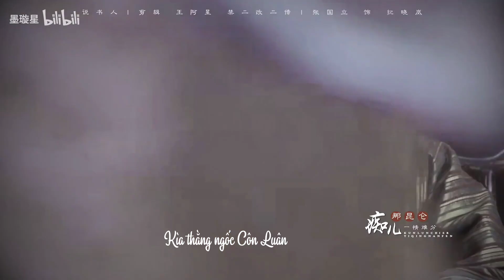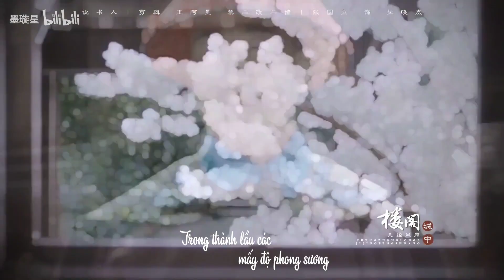[Vietsub] Thuyết thư nhân - Kỷ Hiểu Lam - Trương Quốc Lập